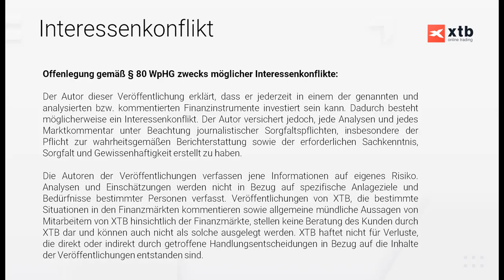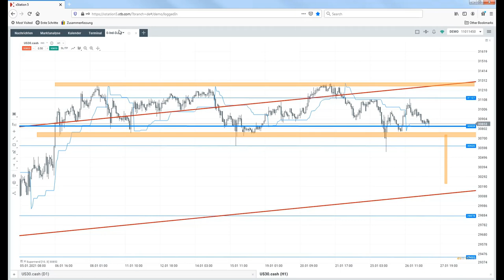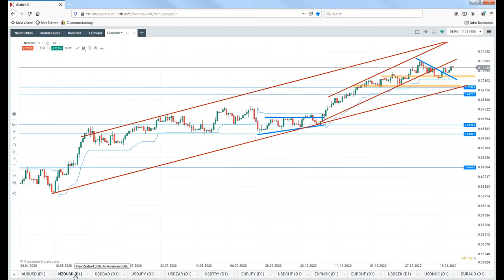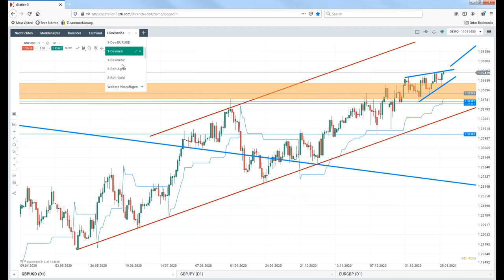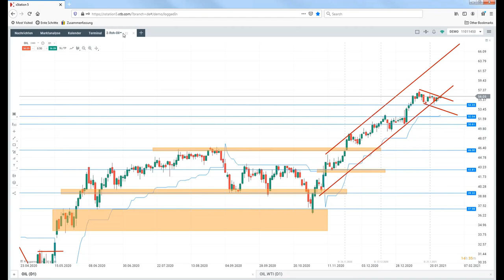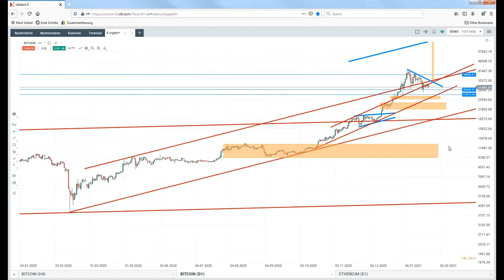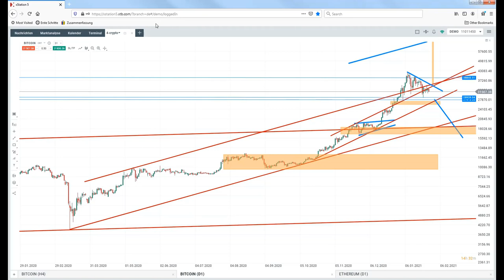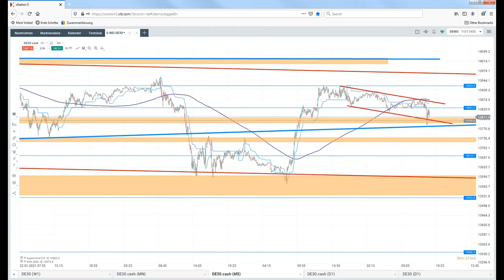DE30 ganz stark, Bitcoin ziemlich schwach! | Salomons Marktausblick - 27.01.2021 | XTB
Stefan Salomon blickt aus Sicht des Chartanalysten jeden Montag- und Mittwochmorgen um 9:00 Uhr gemeinsam mit XTB und Ihnen auf die Märkte.